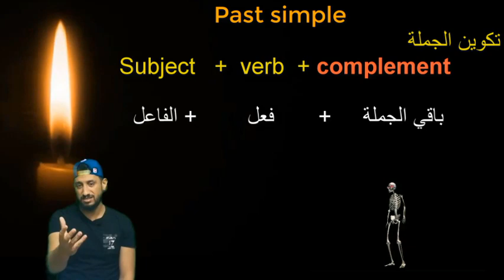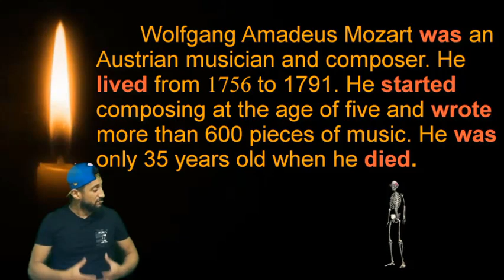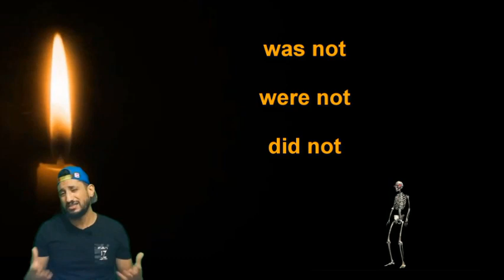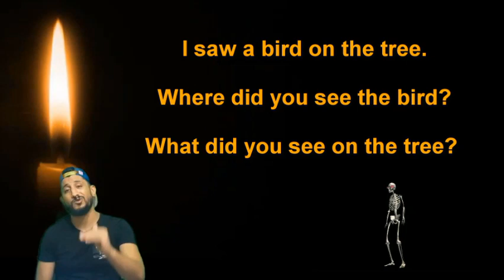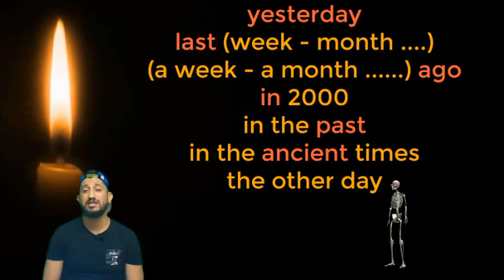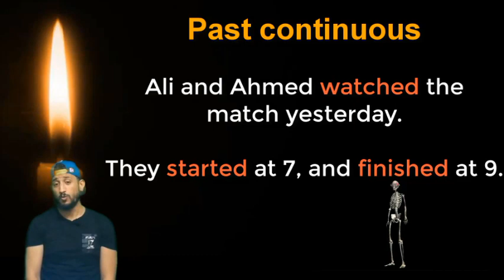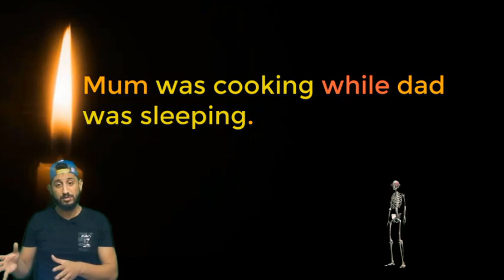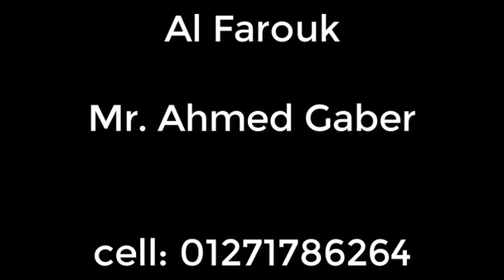Past tenses أزمنة الماضي بشكل غير مسبوق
دروس إنجليزي ثانوي عام
شرح جرامر الوحدة الاولي tenses
كورس محادثة و استماع
دروس الثانوية العامة ٢٠٢٠
Past tenses
ملف الافعال الغير منتظمة